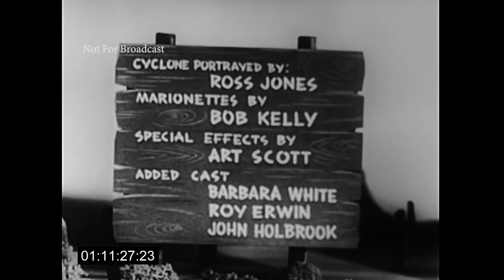Adventures of Cyclone Malone (1951) Children's TV Show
As broadcast on KNBH (now KNBC) Los Angeles.